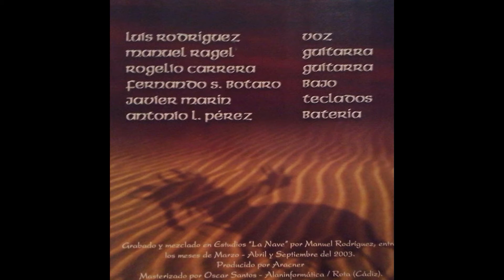Aracner - Destino Sin Fé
Album: Aracner
Año: 2004

Integrantes :
Luis Rodriguez: Voz y Coros.
Manuel Ragel: Guitarras.
Rogelio Carrera: Guitarras.
Fernando S. Botaro: Bajo.
Antonio L. Pérez: Bateria.